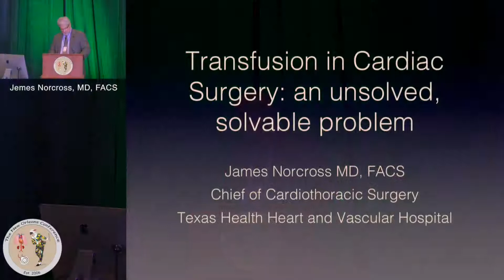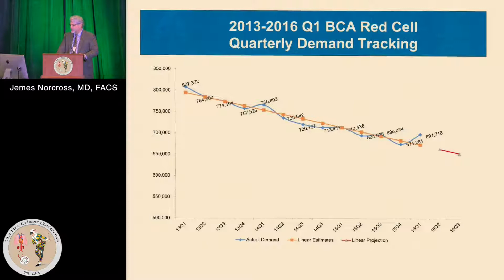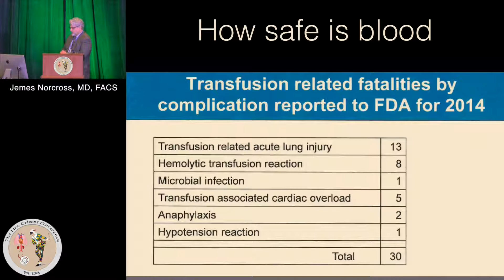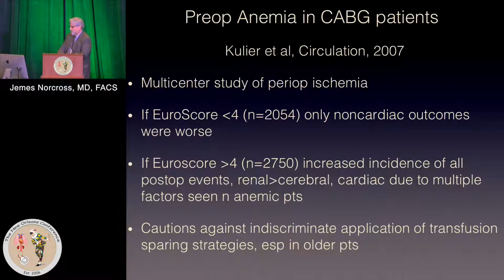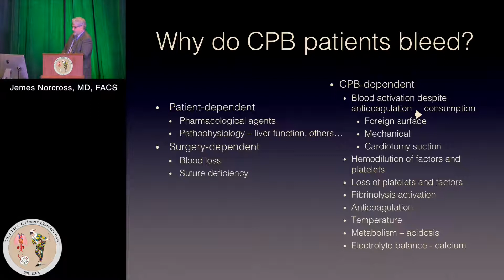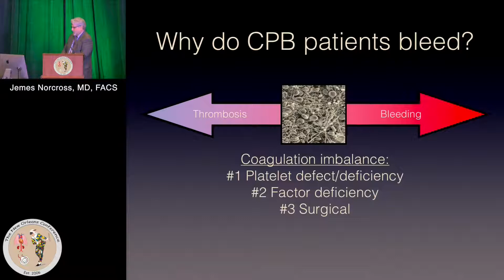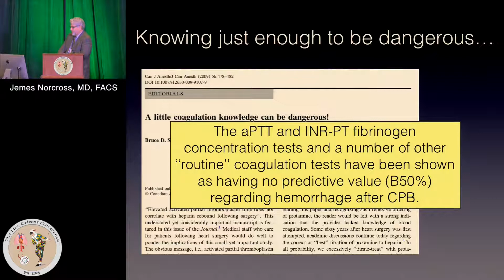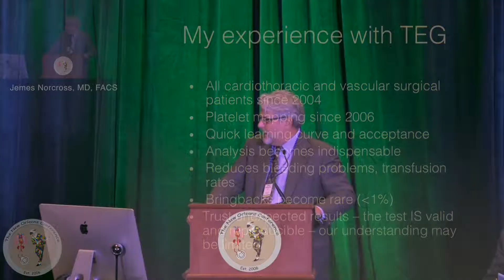Transfusion In Cardiac Surgery - An Unsolved, Solvable Problem (James F. Norcross, MD, FACS)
The New Orleans Conference - Las Vegas Edition

"Transfusion In Cardiac Surgery - An Unsolved, Solvable Problem"

James F. Norcross, MD, FACS